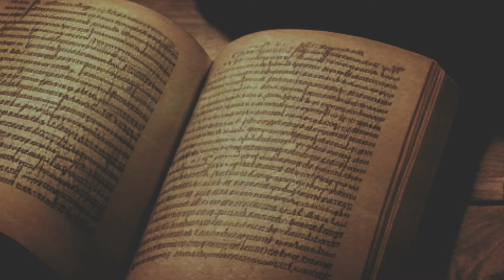WASIAT KEKAL 1072 - ALLAH, HAKIM YANG ADIL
Renungan Harian “Wasiat Kekal” untuk hari Sabtu, 10 Februari 2024
Berjudul : ALLAH, HAKIM YANG ADIL
Didasarkan pada : Mazmur 50:1-6
Dibawakan oleh : Pdt. Luther Tarlim Samara dari GKI Zaenal Zakse, Sukabumi